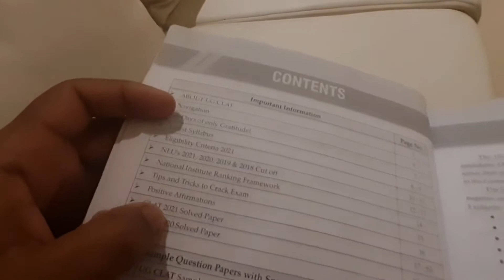CLAT 2023 new full 1 year strategy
CLAT 2023 new full one year strategy.

Buy Oswal CLAT book on:-

This vlog is made by Avinash Tiwari who is a student at RMLNLU
Video by Aloft

Pearson Legal Book for Law Entrance Exams :-

Law Entrance Exams Previous Year papers :-

Founder Aloft

Student NLU (National Law University)- Lucknow

$50,000 scholarship from Rochester Institute Of Technology

$45,000 scholarship from University Of Waterloo,Canada

Thanks !!